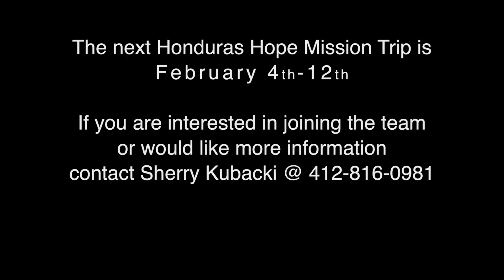Honduras Hope Mission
For Ingomar Church's mission focus moment on Sunday August 21st